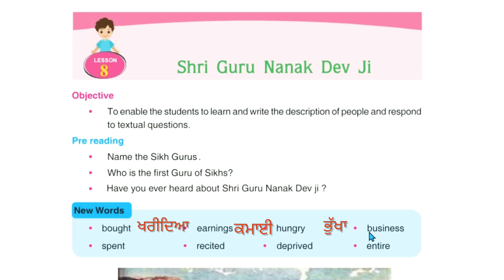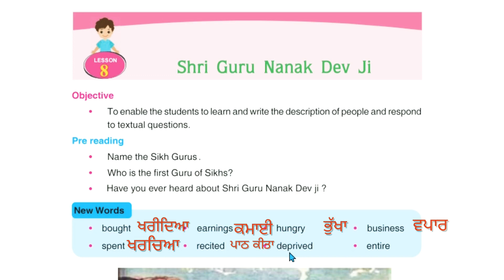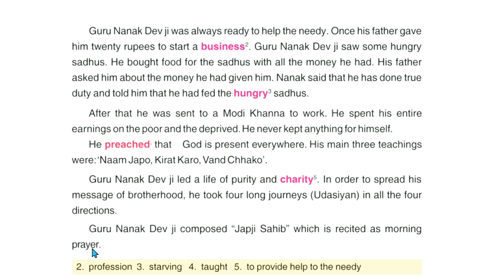Class 4th English | Lesson 8 | Shri Guru Nanak Dev ji | Translate in punjabi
Lesson 1, The king and his sons

Lesson 2, The farmer and the Bullock cart

Lesson 3, Safety Rules

Lesson 4, Teamwork

Lesson 5, Walnut and watermelon

Lesson 6, Health in our hands

Lesson 7, Green Diwali, Safe Diwali

Lesson 8, Guru Nanak Dev ji

Lesson 9, Adventure with books